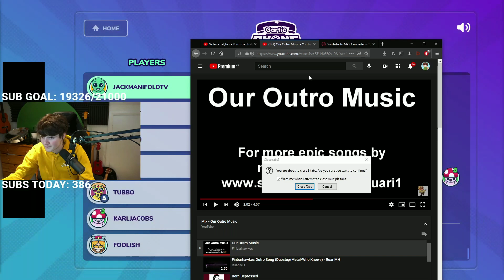Tubbo plays Gartic Phone | Part 2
Tubbo plays Gartic Phone with Nihachu, Jschlatt, Karl, Foolish, Jack Manifold, Wilbur and Weston.